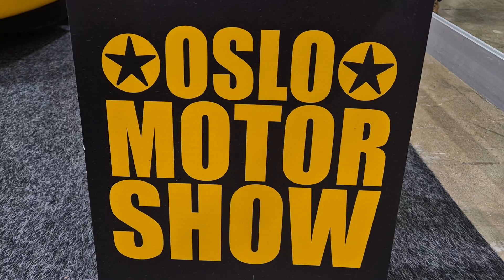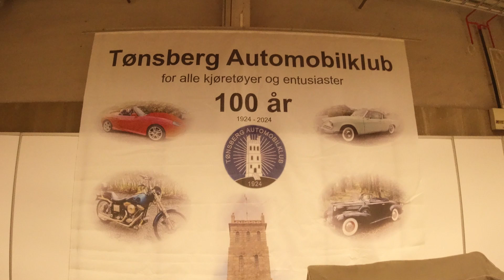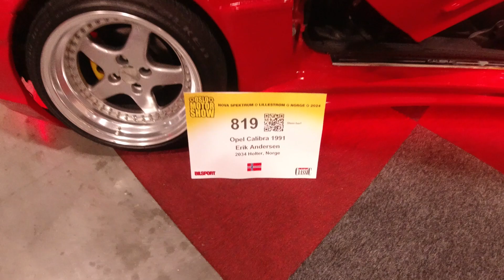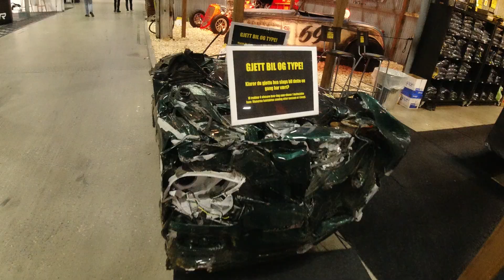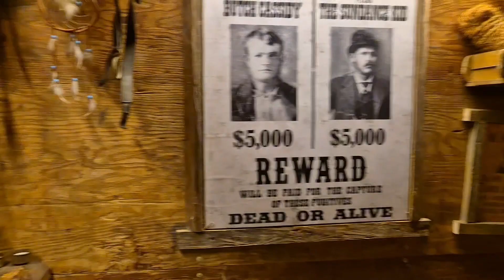Oslo Motor Show 25-27 Okt. 2024 (Norway 🇧🇻)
Norges største motor show, med over 1000 kjøretøy og mer enn 50 000 besøkende over tre dager på Nova Spektrum i Lillestrøm.